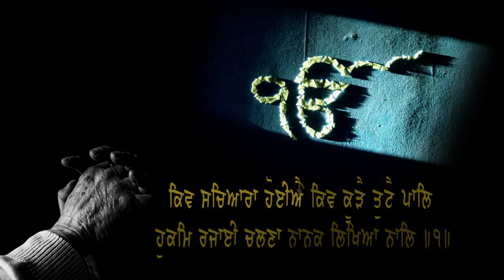NUMBRI Jugraj Singh Bhullar II Bhullar Family II Marriage by II Tehal Sound